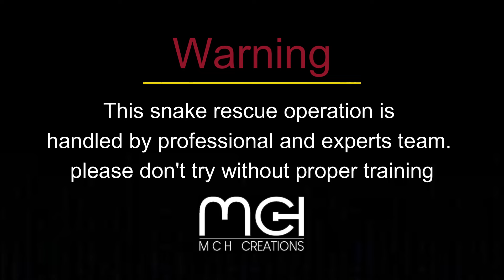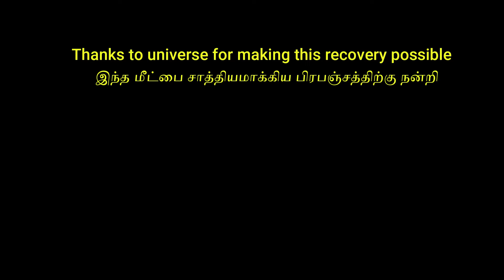பாம்பு கடித்தால் எனக்கு வேண்டுமானால் பால் வைக்கலாம் || COBRA RESCUE AT ERNAVAKKAM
A cobra that came to the same house on successive Sundays. Due to this, the family became very confused. The snake was rescued and released safely...
அடுத்தடுத்த ஞாயிற்றுக்கிழமைகளில் தொடர்ந்து ஒரே வீட்டுக்கு வந்த நல்ல பாம்பு. இதனால் அந்த வீட்டார் பெரும் குழப்பம் அடைந்தனர். அந்தப் பாம்பு மீட்கப்பட்டு பாதுகாப்பாக விடுவிக்கப்பட்டது...